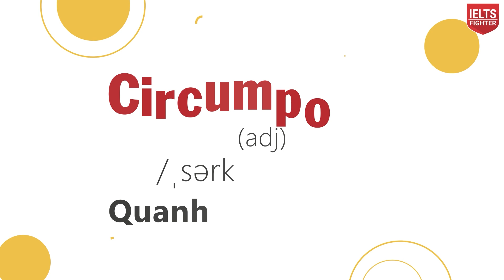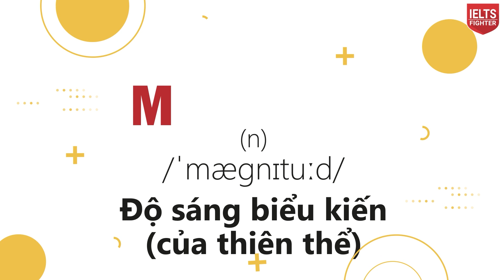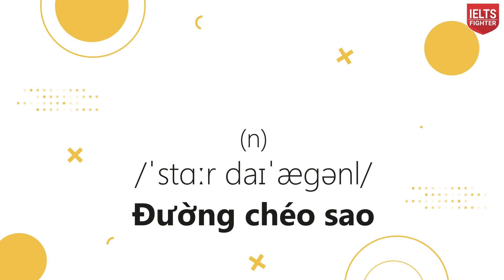Unit 11: Từ vựng Vật lý học Thiên Thể - Astrophysics | 30 ngày học 1500 từ vựng| IELTS FIGHTER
Từ vựng IELTS chủ đề Vật lý học Thiên Thể - Astrophysics. Một chủ đề với nhiều từ vựng thú vị nha.
Chủ đề Vật lý học thiên thể khá lạ và nhiều từ vựng hay, các bạn tham khảo nhé.

Cô gửi lại trọn bộ từ vựng theo chuyên ngành trong link này nhé
Ngoài ra, các bạn học thêm từ vựng tại web ielts-fighter.com nha.

► HÀ NỘI
★ 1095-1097 Huỳnh Tấn Phát, P. phú Thuận Quận 7
► ĐỒNG NAI
► BÌNH DƯƠNG
★ 9-11 đường Yersin, TP. Thủ Dầu Một
► NGHỆ AN
★ 74 Đường Hermann, P. Hưng Phúc, TP. Vinh
► ĐÀ NẴNG
► HẢI PHÒNG
► BẮC NINH
★  198 Trần Phú, Đông Ngàn, Từ Sơn, Bắc Ninh
► QUẢNG NINH
★ 97 Trần Phú, P. Cẩm Tây, TP Cẩm Phả, Quảng Ninh
► THANH HÓA
► HÀ TĨNH
► KHÁNH HÒA
★55 đường 23/10 Nha Trang, Khánh Hòa
► VŨNG TÀU
57 Lê Hồng Phong, TP Vũng Tàu
► HUẾ
07 Nguyễn Huệ, phường Vĩnh Ninh, TP Huế